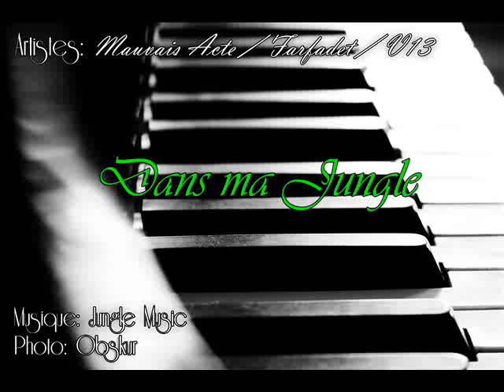Mauvais Acte,Farfadet & V13-Dans Ma Jungle (Prod Jungle Music).wmv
Artiste : Mauvais Acte,Farfadet & V13
Beat : Farfadet & Kevlat pour Jungle Music
Enregistrement et mixing : V13